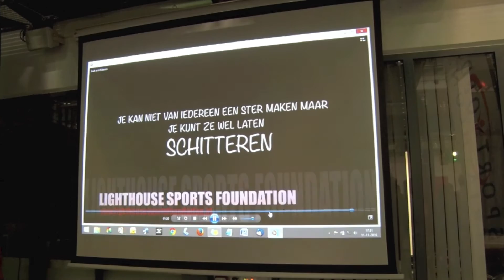Jetze Plat - gastspreker bij Fleur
Nieuwegein 11 november 2016 - Een nieuwe sportstoel voor Fleur.
Jetze was gastspreker op de uitreiking van de nieuwe sportstoel voor Fleur.
Wim Van De Broeck stelde hem enkele vragen.

Handbiker Jetze Plat heeft zijn tweede medaille gewonnen op de Paralympische Spelen van Rio de Janeiro. Na het goud op de triatlon won Plat brons op de wegwedstrijd van de handbikers (H5). Johan Reekers werd vijfde en Tim de Vries negende.